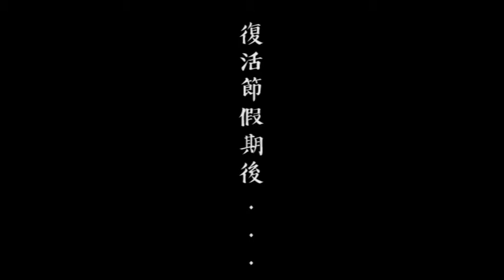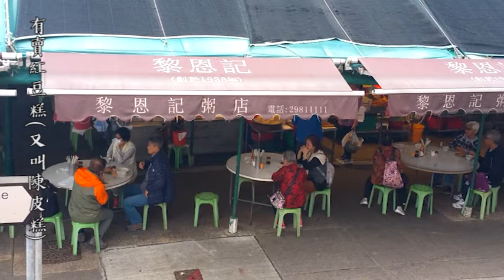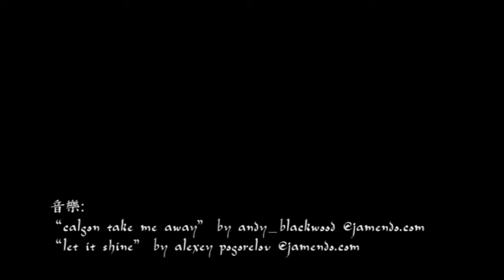逆．時．光／疫景之二／長疫望長洲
［逆．時．光］是一系列在新冠疫情期間的社會生活紀錄。我們邀請了住在不同社區的朋友，以手機紀錄下疫情期間各種見聞和感想。
當中有個人、社區、社會，有感想、有批判、有分析。
 我們希望，為這次疫情及其衍生的所謂/［新常態］，做一個多元化和在地的紀錄。

影行者 2020年6月

［逆．時．光］
系列一
序
疫景之一：春瘟空城紀
疫景之二：長疫望長洲

系列二
疫景之三：歡迎光臨深水埗
疫景之四：天水疫行紀
疫景之五：我渴望的新常態
(…待續 )